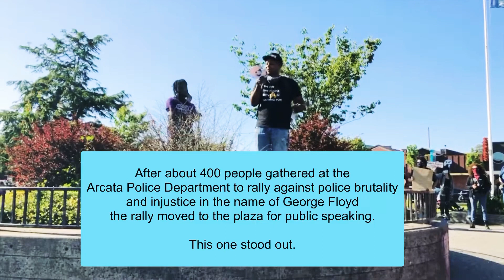BLM George Floyd Protest at Arcata Plaza Speech Gets Crowd’s Attention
June 1 2020 a group of 350-400 protesters gathered at the Arcata Police Department to rally with Black Lives Matter and Justice For Josiah supporters, demanding justice for George Floyd.